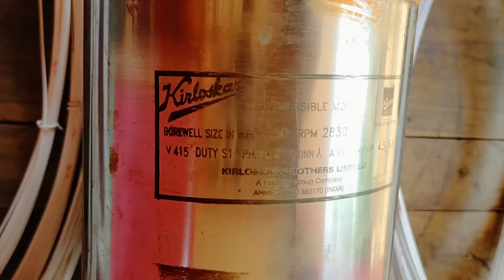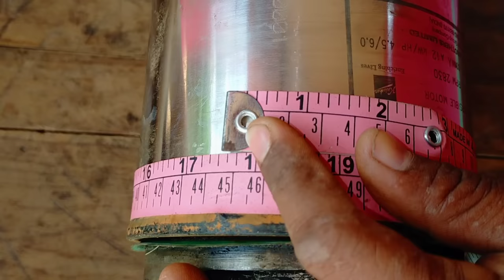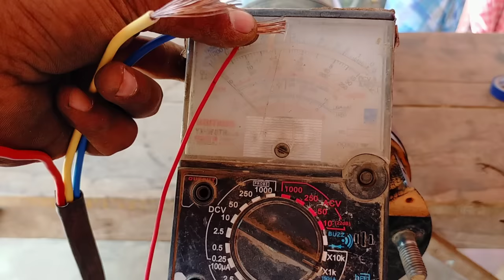6Hp 24 slots 3 phase submersible motor Full winding data and connection|| kirloskar motor v6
6Hp 24 slots 3 phase submersible motor Full winding data and connection|| kirloskar motor v6